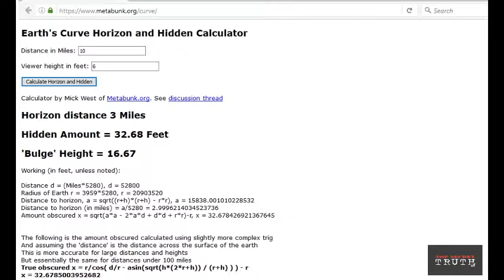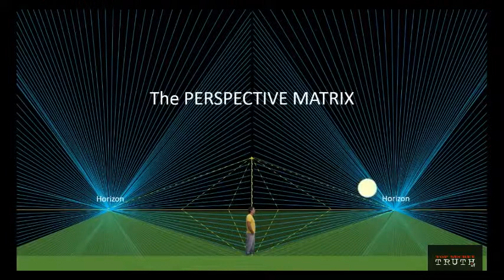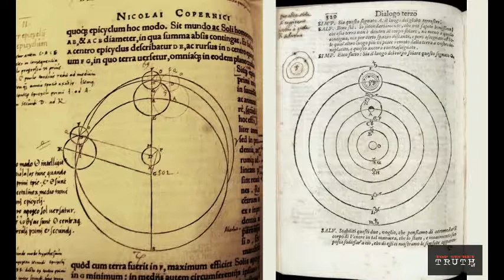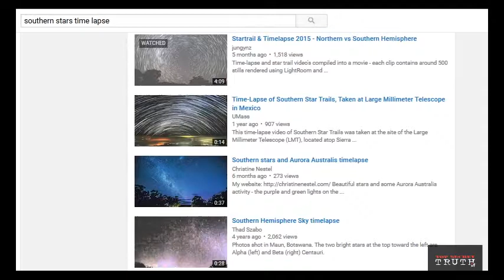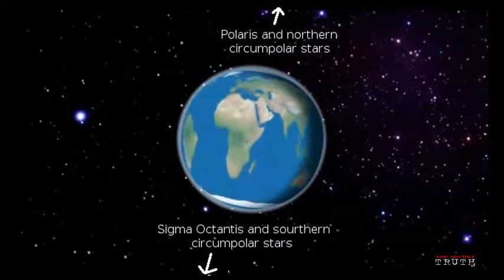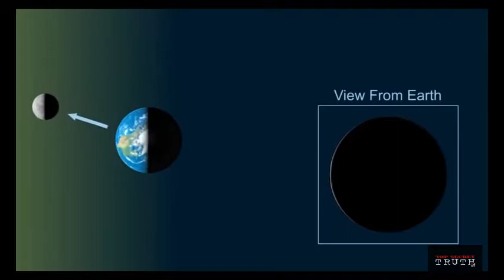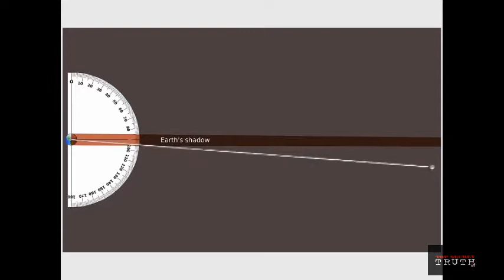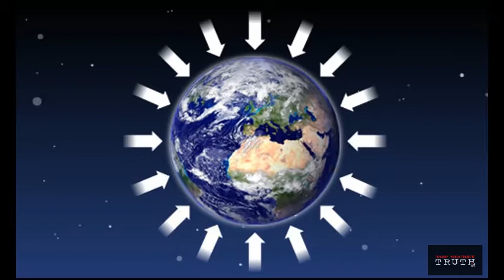{[*ATTN*]} THE EARTH IS NOT FLAT [FULL PROOF]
Share this with a flat-Earther you know